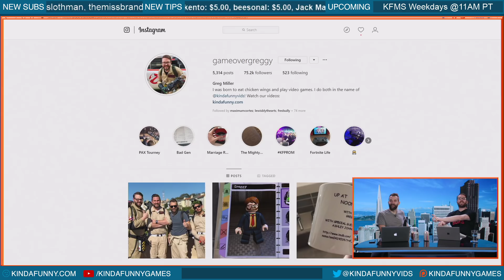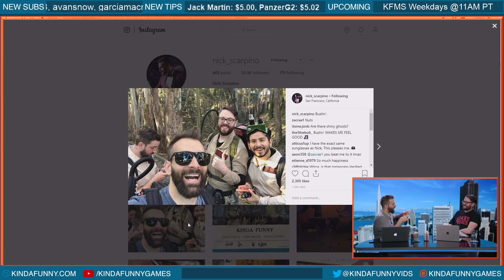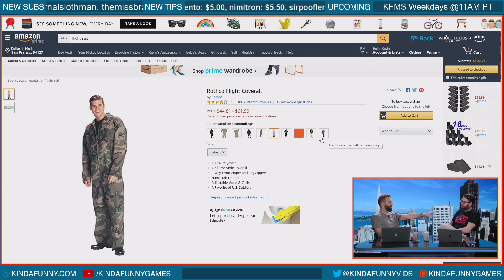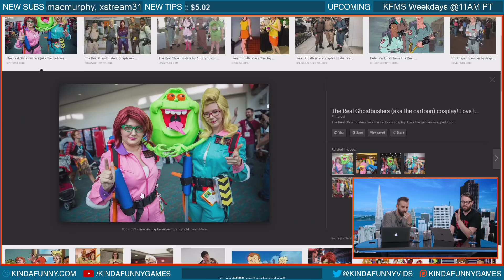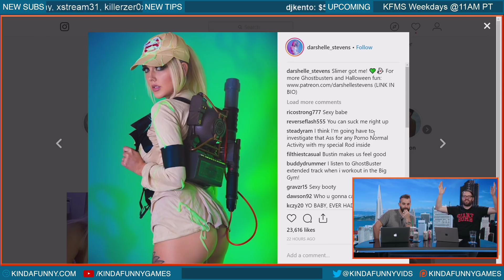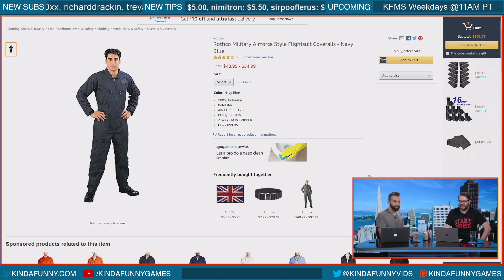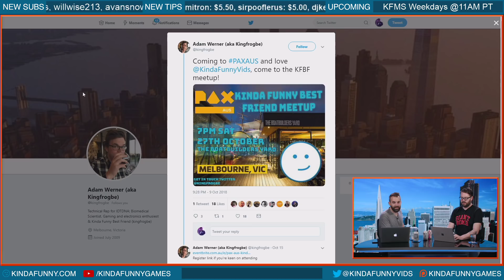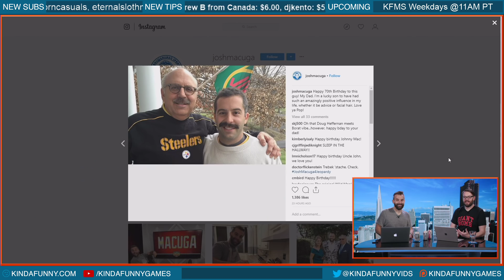Our Ghostbusters Movie (and Costume) Pitch - The Kinda Funny Morning Show 10.17.18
Greg and Nick talk bout Halloween, Ghosbuster’s, and the ultimate Ghostbuster’s Halloween costume.